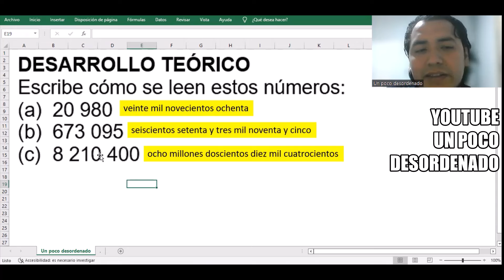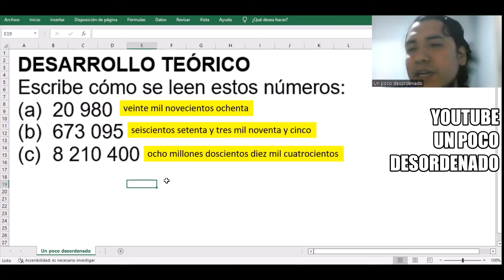2177 - Pregunta resuelta sobre la lectura de números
DESARROLLO TEÓRICO
Escribe cómo se leen estos números: